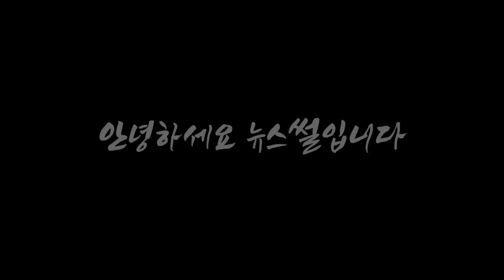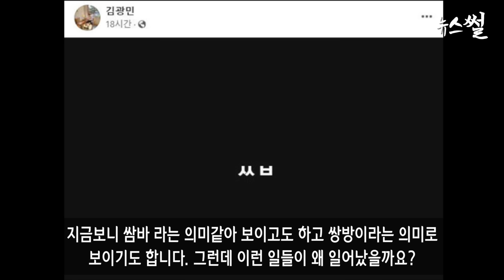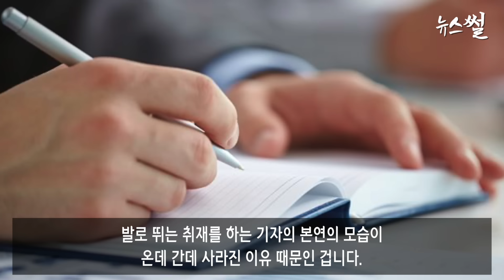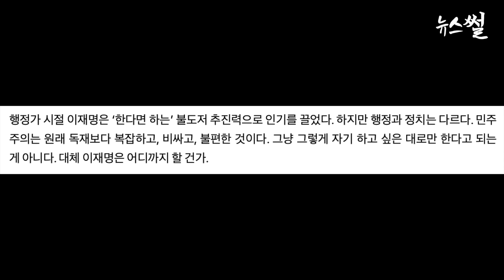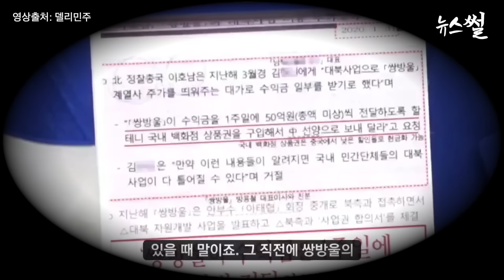김광민 변호사 신의한수.낚인 언론사 금융치료. 이재명은 합니다가 무섭다? 민주, 검사를 수사관으로 검찰청 폐지가닥 잡았다